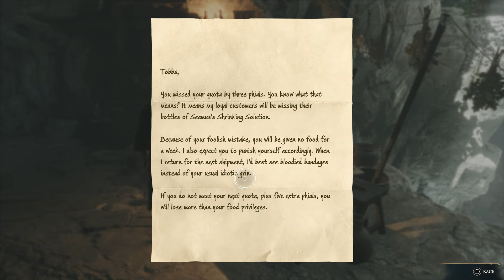Hogwarts Legacy | "The Plight of the House Elf" | #30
Hogwarts Legacy marks Avalanche's first major original release since their acquisition by Warner Bros. in 2017. The game's development commenced in 2018, while pre-release gameplay footage was leaked onto the internet in the same year. The storyline was crafted to unfold in a period untouched by established Wizarding World characters, offering players the opportunity to immerse themselves in their own distinct universe. Avalanche Software emphasised that while their rendition of Hogwarts is their own interpretation, it had been carefully designed to maintain a sense of familiarity and recognition.

Following its official announcement in 2020, the game garnered significant anticipation. Prior to its release, it attracted controversy due to Harry Potter creator J. K. Rowling's views on transgender people and accusations of including antisemitic tropes, leading to calls for a boycott. Following some delays, it was released on 10 February 2023 for PlayStation 5, Windows, and Xbox Series X/S and on 5 May 2023 for PlayStation 4 and Xbox One. It is scheduled for release on Nintendo Switch in November 2023. The early-access period of Hogwarts Legacy resulted in record-breaking viewership on streaming platform Twitch, making it the most-watched single-player game of all time on the platform.

Within two weeks after its launch, the game sold more than 12 million copies and generated $850 million in global sales revenue. As of 5 May 2023, revenue crossed $1 billion and 15 million copies were sold globally. Hogwarts Legacy received generally favourable reviews from critics, with praise for its combat, world design, characters, and faithfulness to the source material, but criticism for its technical problems and lack of innovation as an open-world game.

Hogwarts Legacy is set in the late 1800s, taking place in several Wizarding World locations such as Hogwarts castle, Hogsmeade and the Scottish Highlands. The player takes on the role of a student (voiced by Sebastian Croft or Amelia Gething) starting their studies at Hogwarts in the fifth year. The player character possesses the power to control a mysterious ancient magic, and holds the key to an "ancient secret" that threatens the stability of the wizarding world. Their mission is to discover the reasons behind the resurgence of this forgotten magic and those who are trying to harness its power.

At the start of the game, the player encounters Professor Eleazar Fig, who plays a vital role as the mentor in the player's journey. Fig is a wizard who teaches at Hogwarts, and investigates an ongoing goblin rebellion. Other characters the protagonist meets include Hogwarts students Amit Thakkar (Asif Ali) and Everett Clopton (Luke Youngblood), Professors Onai (Kandace Caine) and Shah (Sohm Kapila), as well as headmaster Phineas Nigellus Black (Simon Pegg) and Professor Matilda Weasley (Lesley Nicol). The protagonist is also able to build friendships with fellow students Natsai Onai, Poppy Sweeting and Sebastian Sallow, who take part in the protagonist's journey as companion characters. Antagonists featured in the game include Ranrok, the leader of the goblin rebellion, and Victor Rookwood, the leader of a group of Dark Wizards.